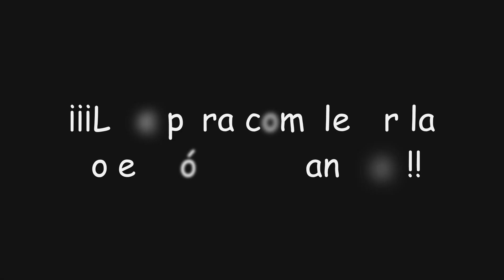¡Fotografía criaturas triformes en estado normal, quemado y revitalizado! | Genshin Impact #919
En este video de Genshin Impact nos enfrentaremos a los desafíos de "Mercenarios y bandidos" fotografiaremos criaturas triformes en estado normal, quemado y revitalizado, completaremos las nuevas carreras del evento "Inocencia escultórica" y crearemos las primeras figurillas aranara de madera, con ello podremos obtener... ¡Protogemas, Mora y muchas más recompensas!